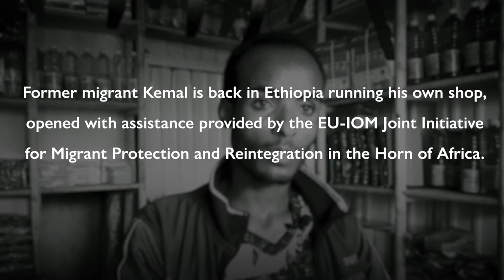The Story of Kemal Degefa, Ethiopia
Former migrant Kemal is back in Ethiopia running his own shop,
opened with assistance provided by the EU-IOM Joint Initiative
for Migrant Protection and Reintegration in the Horn of Africa.